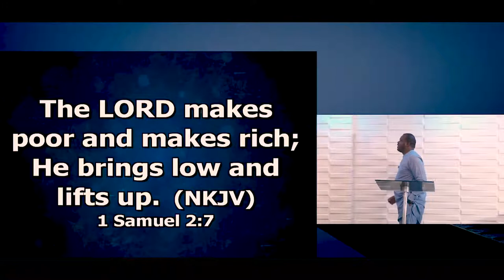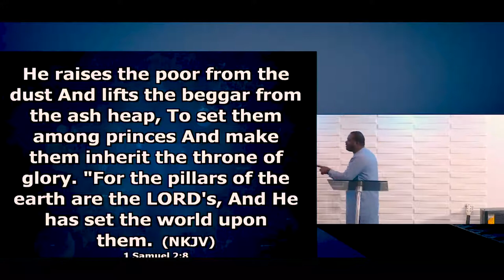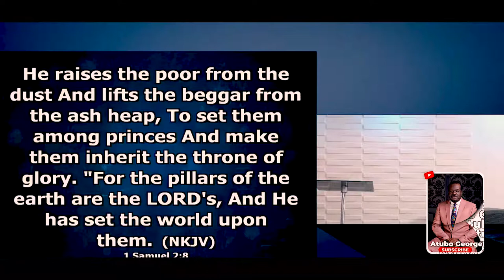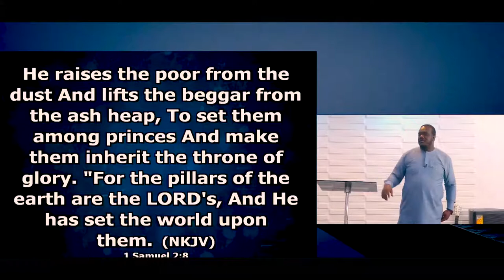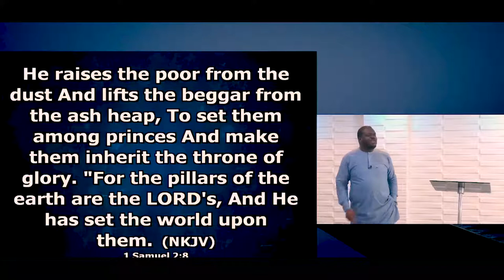Positioning For Blessing Part 15